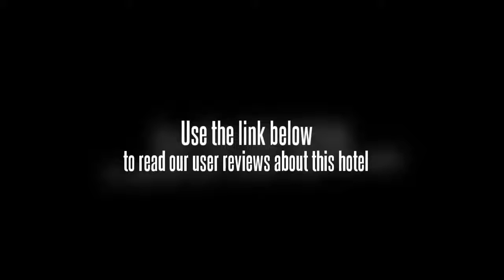JJ Inns Tianjin Tanggu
Location.
Jinjiang Inn Tianjin Tanggu is located in Tianjin's Tanggu neighborhood and local attractions include TEDA Football Stadium.

Hotel Features.
Jinjiang Inn Tianjin Tanggu features a restaurant. This hotel offers small meeting rooms and business services. Complimentary high-speed (wired) Internet access is available in public areas. Guest parking is complimentary. Additional property amenities include multilingual staff, tour/ticket assistance, and gift shops/newsstands.

Guestrooms.
Air-conditioned guestrooms at Jinjiang Inn Tianjin Tanggu feature complimentary newspapers and slippers. Bathrooms feature shower/tub combinations with handheld showerheads. Wired high-speed Internet access is complimentary. In addition to desks, guestrooms offer direct-dial phones. Televisions have cable channels. Guests may request irons/ironing boards and hair dryers.